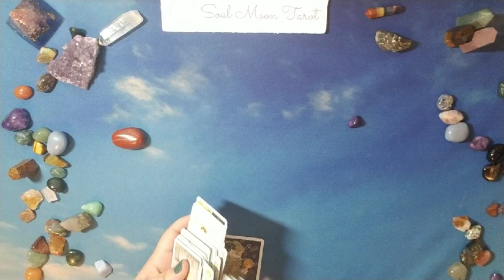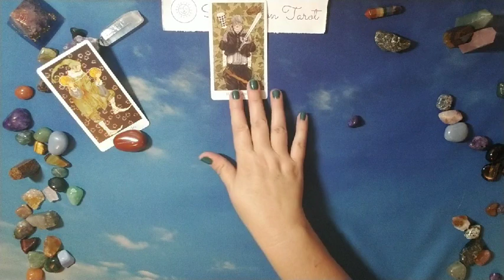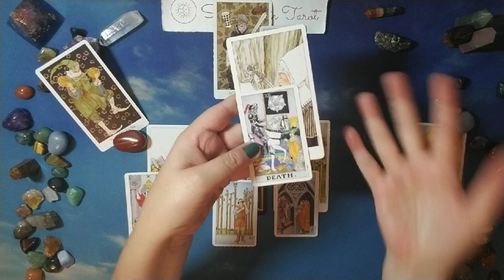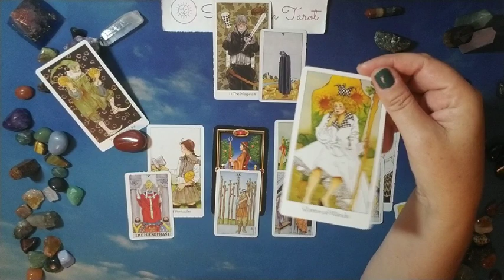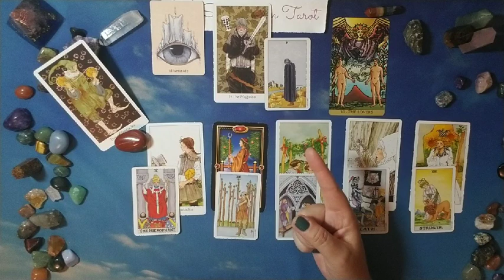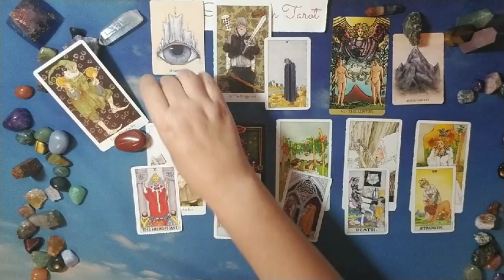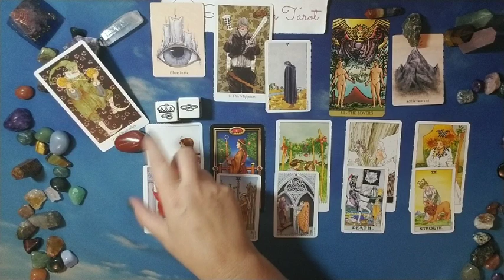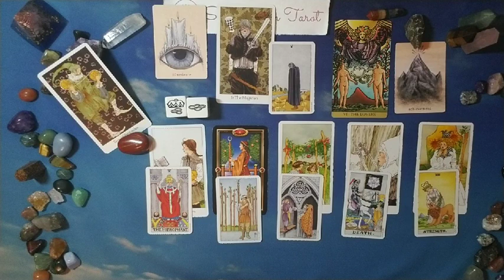CANCER: The Unexpected 7/29 - 8/28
Hi there -

Decks used in reading:
The Fountain Tarot
Earthbound Oracle

Nails: Picture Polish Meow